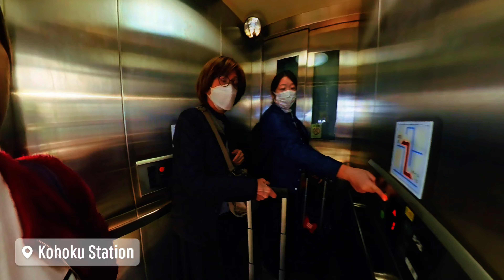22 July 2024